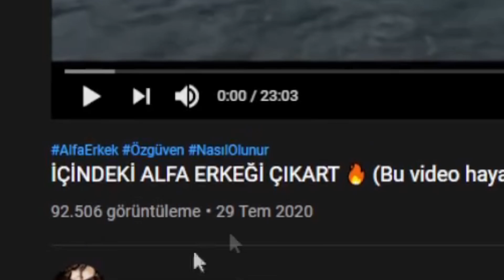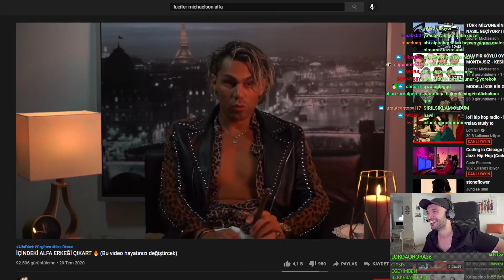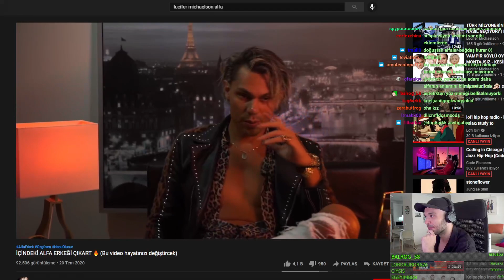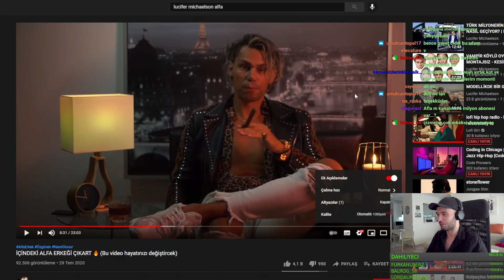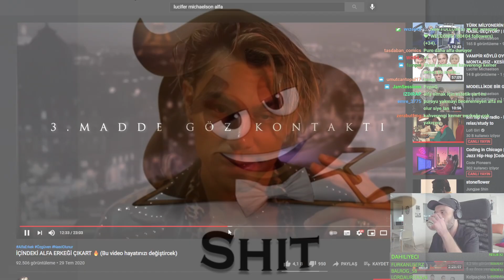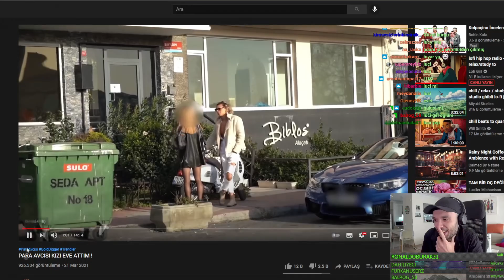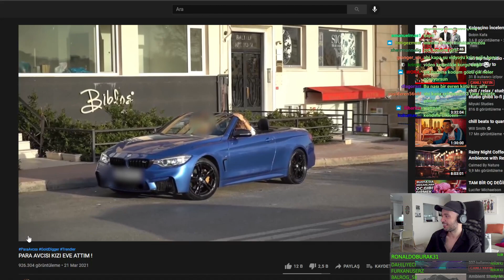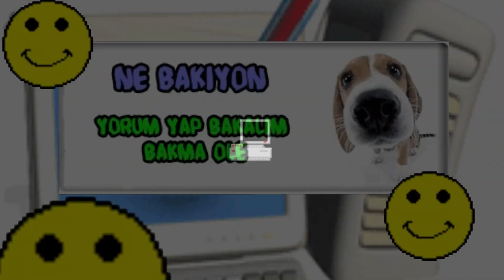BU VIDEODAN SONRA ALFASIN KARDEŞİM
Youtube üzerindeki gelmiş geçmiş en gerçekçi Alfa Tavsiye videosu...